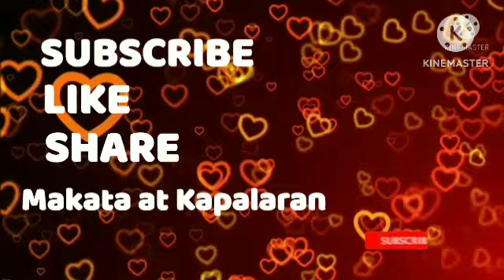Lucky Color and Number and friend Zodiac Sign April 14, 2024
Give NATURES to all Zodiac Sign Lucky Color Number for every day that is a guide given' it is up to you to decide where you will use' in daily life this is only a guide that can happen in Aries, Taurus, Gemini, Cancer, Leo, Virgo, Libra, Scorpio, Sagittarius, Capricorn, Aquarius, Pisces ; POET AND FATE -Horoscope Today, Today's Filipino Horoscope, Fate Guide, Behavior Guide, Nature, Money, Lucky Color and Number